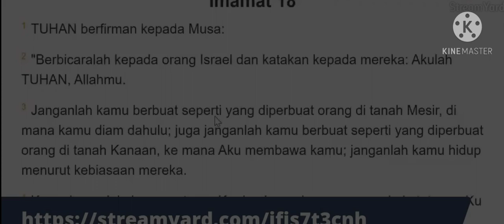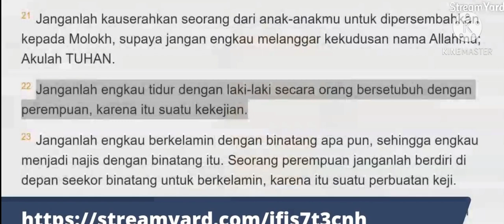LGBT Di dalam Kristen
Apakah Homoseksual ada di alkitab PL dan PB ?
Sikap GBI Terhadap Isu LGBT (Lesbian, Gay, Bisexual, Transgender). Alkitab (PL dan PB) menyatakan sikap yang jelas mengenai homoseksual dan ...